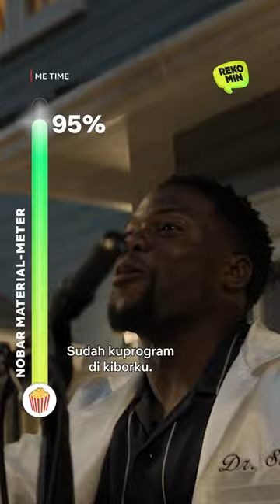Me Time, Tontonan Baru Buat Ketawa Rame-rame | Rekomin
Sekali-kali nonton yang gini-gini boleh juga, ya kan...

Saat keluarganya pergi, bapak rumah tangga yang setia ini menikmati waktu sendiri dengan menghadiri perayaan ulang tahun yang liar bersama kawan lamanya yang gila pesta.